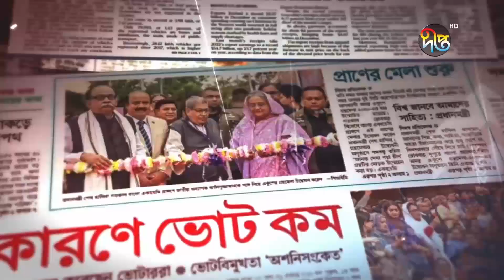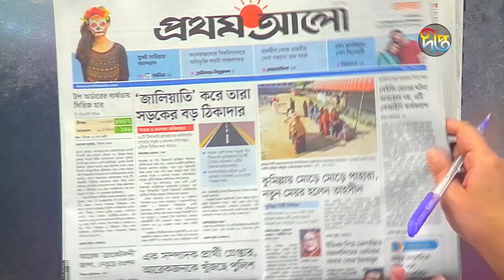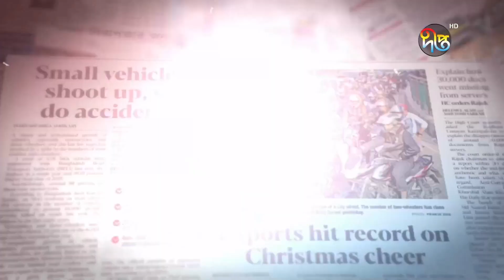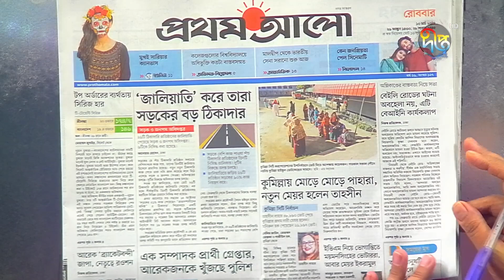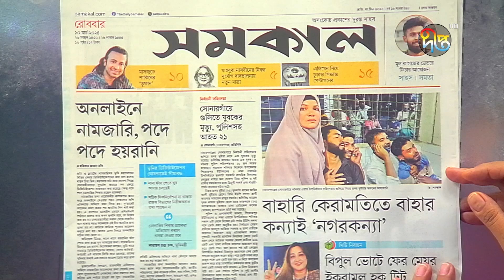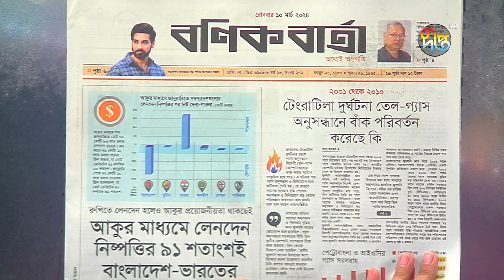এক নজরে দৈনিক পত্রিকার শিরোনাম | Daily Newspaper | Headline | Deepto News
Address:
Deepto TV
7/A/GA Tejgaon Industrial Area,